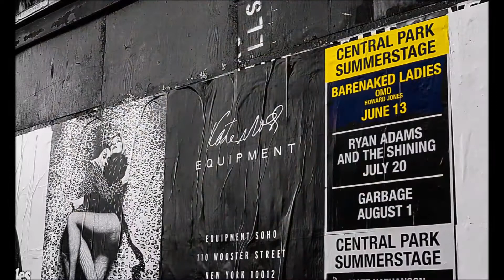2016 New York Electricity: FCRCC MD Crew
False Creek Racing Canoe Club Mixed Distance Program Crew (Vancouver Canada) @ New York attending Liberty Challenge Outrigger Canoe Race New York 2016